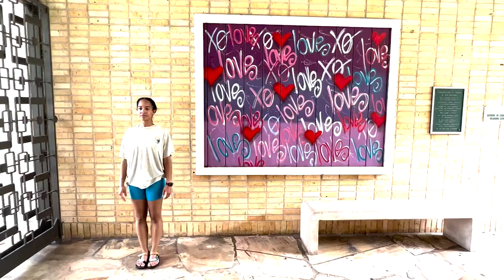B.Brown Premiere Project 2023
Brittany Brown's video project for Intermedia 1